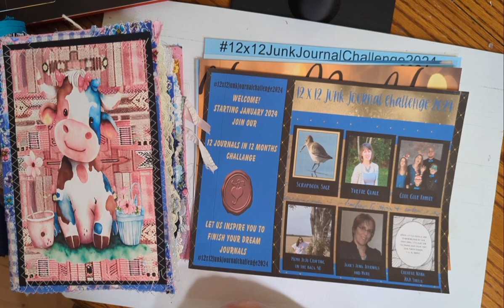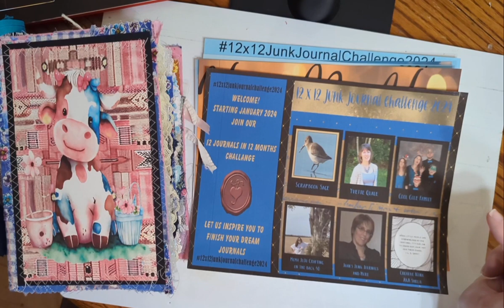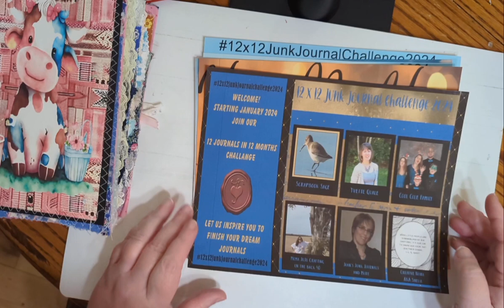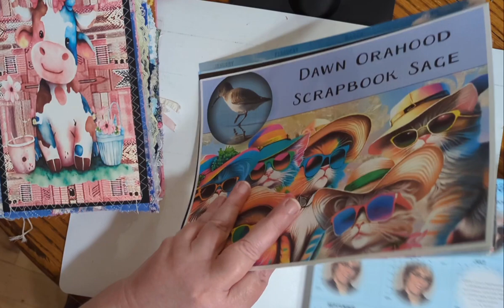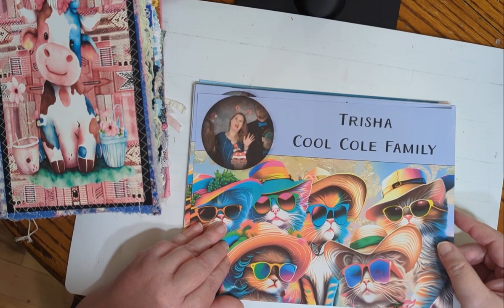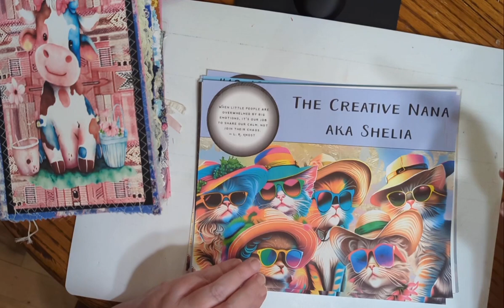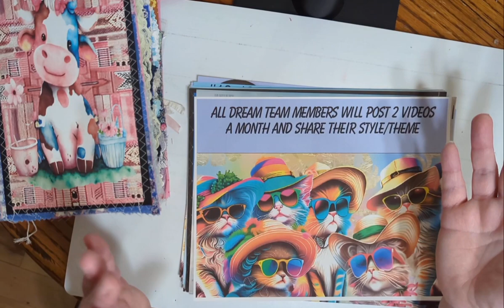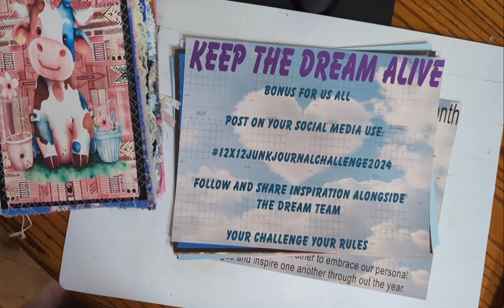12 Dream Journals in 12 Months Challenge 12x12junkjournalchallenge2024 Scrapbook Sage & Friends.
Welcome to our 12 x12 Junk Journal Challenge 2024
Where we all make our dream journals in 2024!